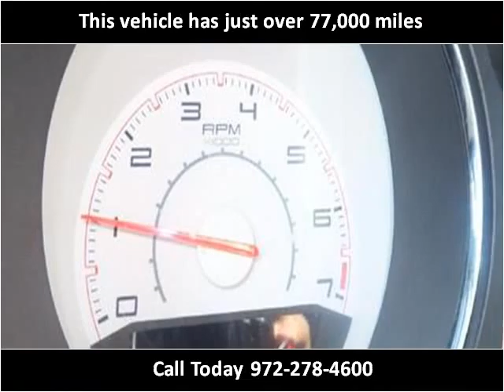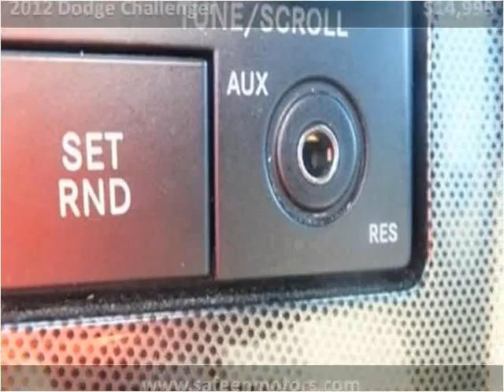2012 Dodge Challenger Used Cars Garland TX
This 2012 Dodge Challenger is available from Safeen Motors.